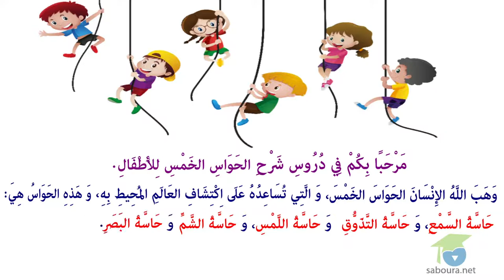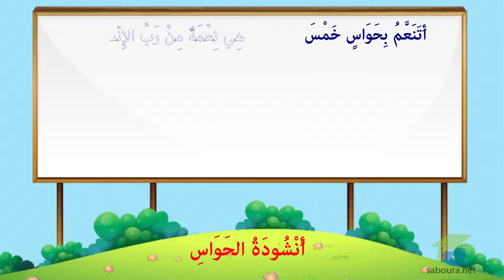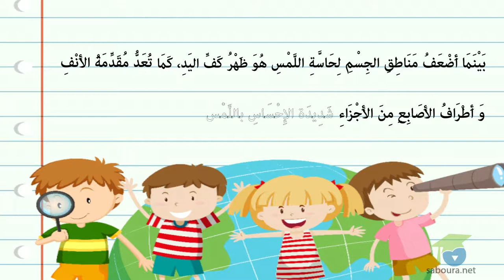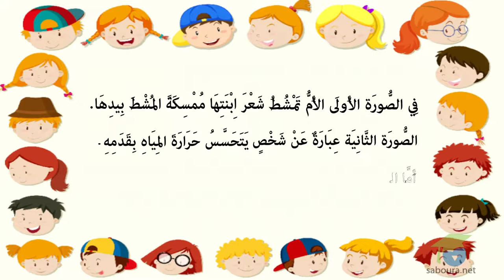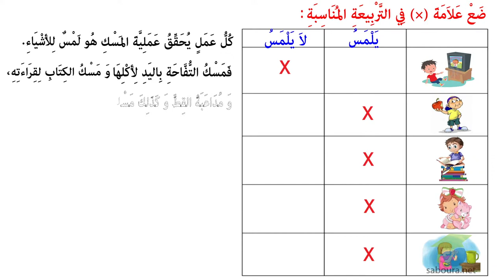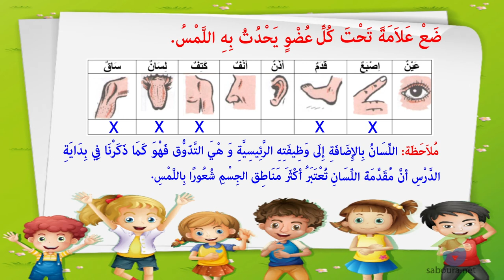ـ المستوى الأول إيقاظ علمي ـ ربط عضو الحسّ بوظائفه: الجلد عضو الاحساس باللّمس